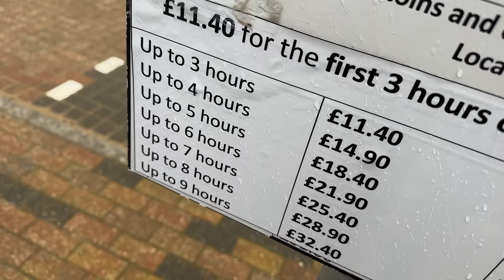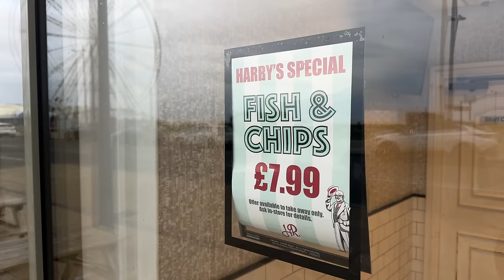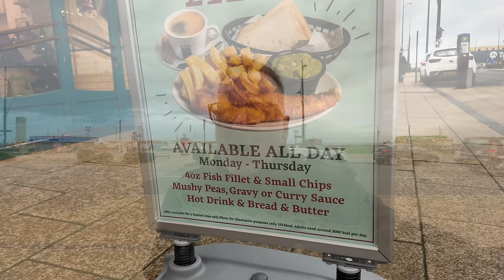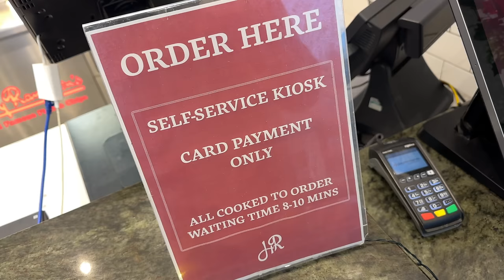These FISH & CHIPS at HARRY RAMSDEN'S were almost THE MOST EXPENSIVE I have EVER had in my LIFE!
These FISH & CHIPS at HARRY RAMSDEN'S in Great Yarmouth were almost THE MOST EXPENSIVE I have EVER had in my LIFE!